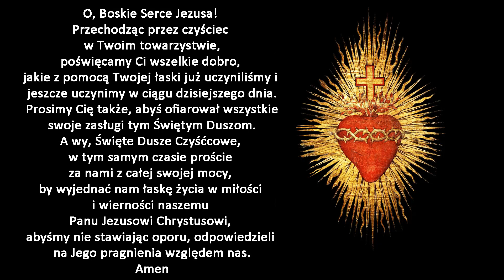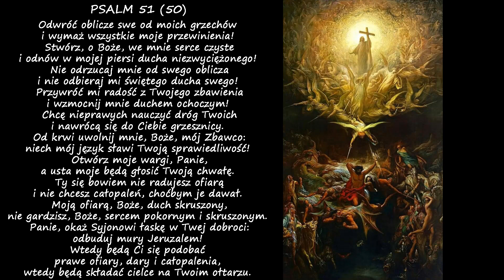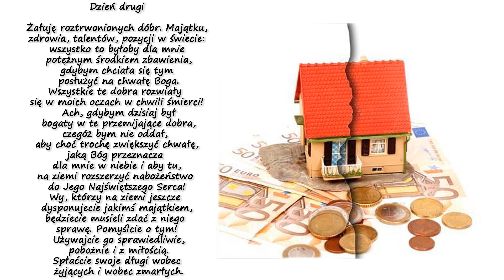Dzień drugi nowenny za dusze czyśćcowe według św. Małgorzaty Marii Alacoque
Nowenna zaczyna się 23 października przed 1 listopada czyli Dniem Wszystkich Świętych. Nowenną można się nią modlić również przez cały rok. Podczas odprawiania nowenny warto każdego dnia uczestniczyć we Mszy Świętej, a szczególnie w dniu Wszystkich Świętych. Zaleca się odbycie szczerej spowiedzi. Święta Małgorzata Maria wprowadza nas w to nabożeństwo słowami: " przejdźcie przez czyściec w towarzystwie Najświętszego Serca Jezusa, prosząc  Jezusa na modlitwie, by ofiarował swoje zasługi cierpiącym, Świętym duszom. Jednocześnie Proście dla siebie o łaskę życia w miłości i wierności Panu naszemu Jezusowi Chrystusowi, łaskę nie stawienia oporu jego pragnieniom względem nas. A jeśli zdołacie uwolnić niektóre spośród tych biednych, uwięzionych dusz, będziecie szczęśliwi, mając w niebie rzeczniczkę waszego zbawienia".

Codziennie odmawia się: Poświęcenie dnia, wprowadzenie, psalm 50 i modlitwę na dany dzień.

Oby Dobry Bóg uwolnił wszystkie Dusze w czyśćcu cierpiące za sprawą naszych modlitw. Amen.